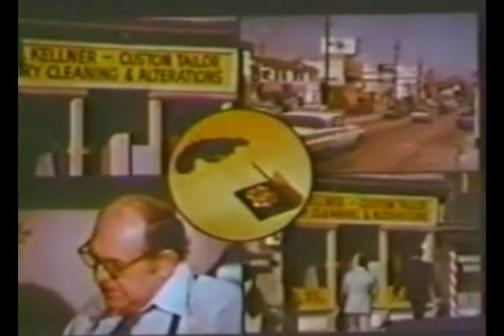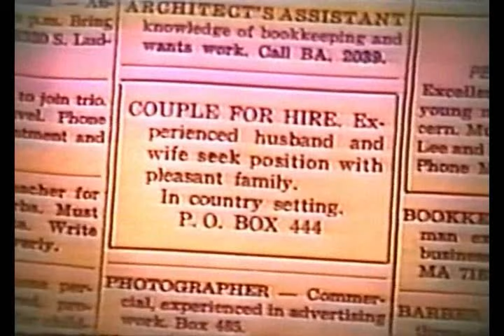The Prime Time of Life: Saturday, Oct. 2, 1971 (the U.S. network TV lineup 52 years ago tonight)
All in the Family, Movie of the Weekend, Mary Tyler Moore AND Dick Van Dyke, Mission: Impossible and many more.